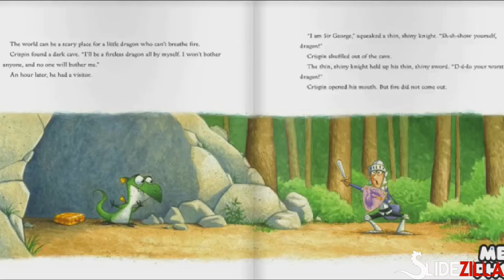Crispin Breathes Soap Bubbles instead of Fire